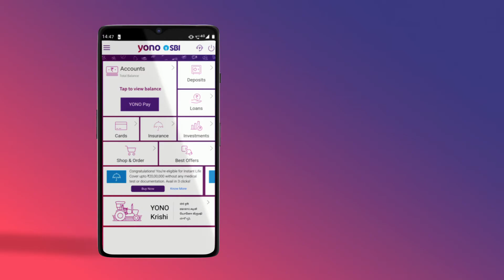Experience a secure ATM transaction with YONO Cash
Embrace the digital lifestyle with YONO. Facilitate secure cardless cash withdrawal with YONO Cash.